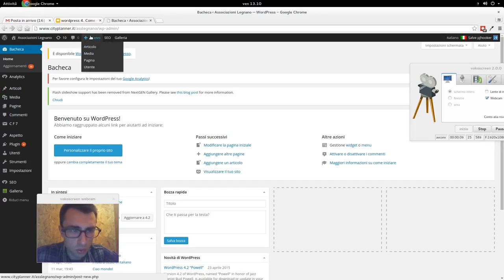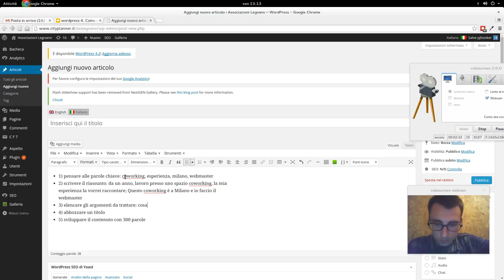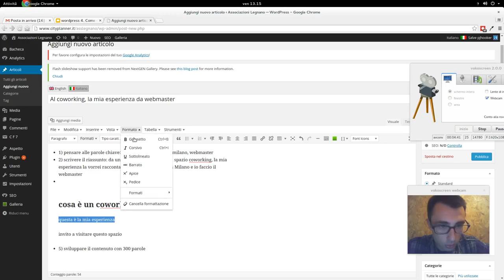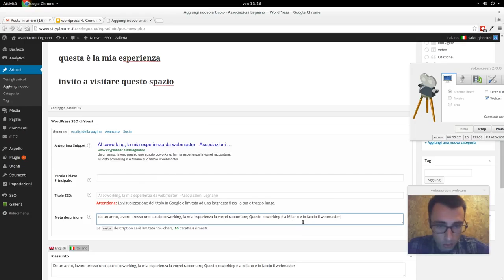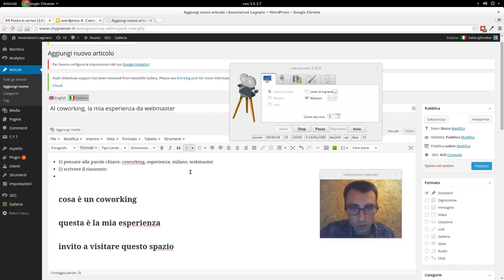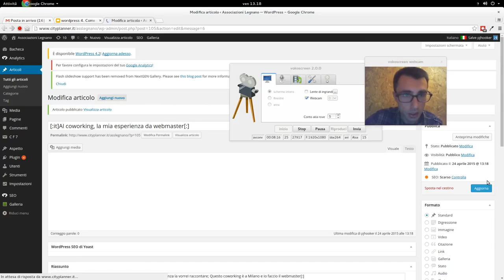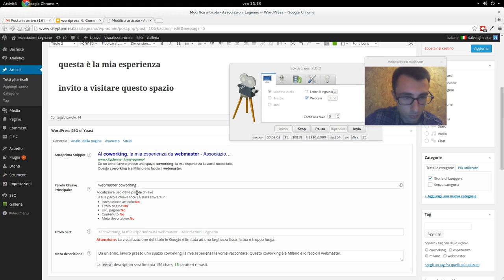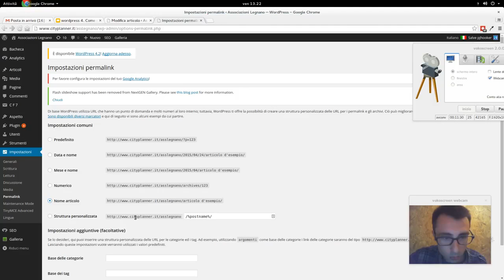Lezione Wordpress 3B: COME SCRIVERE SEO